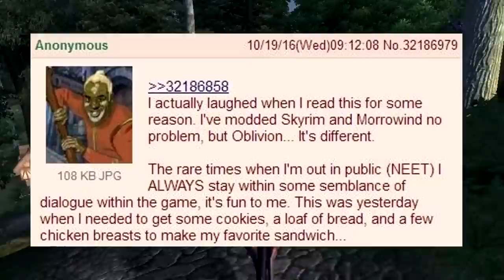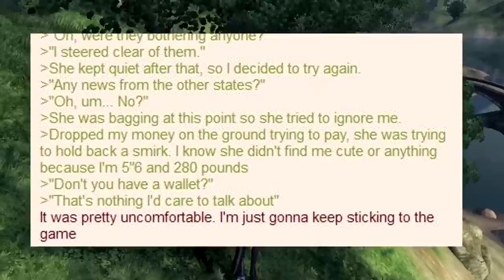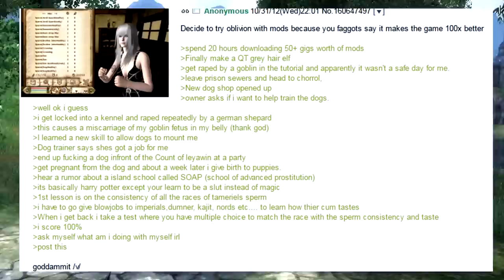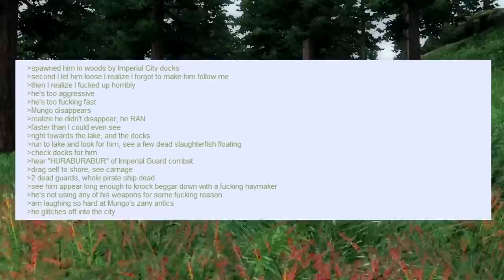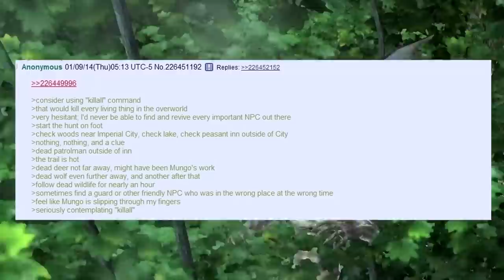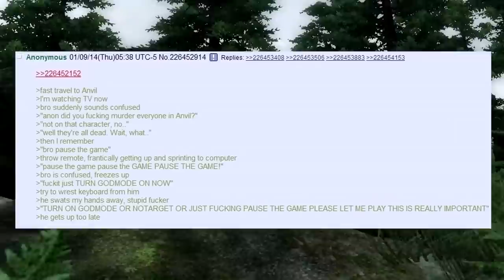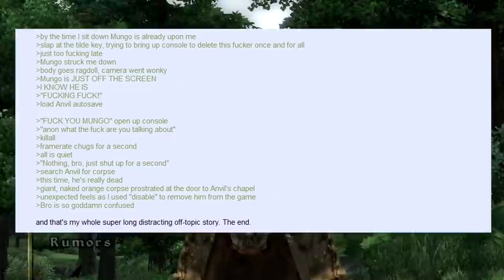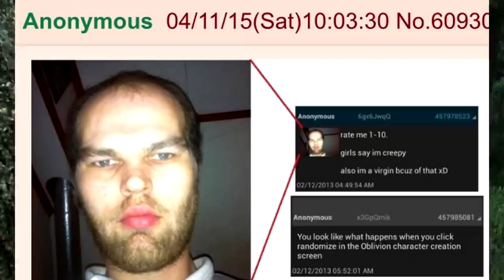That Time /b/ Played Oblivion